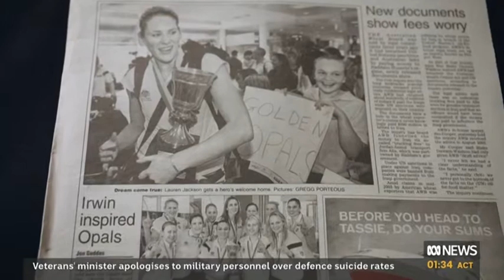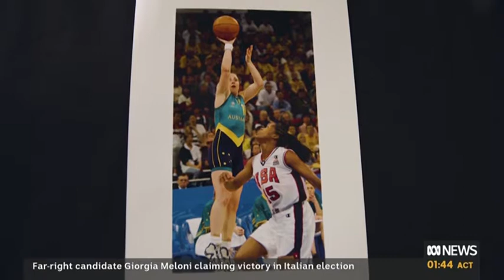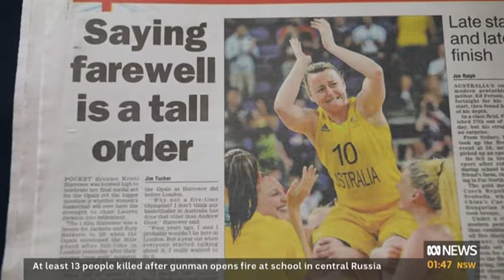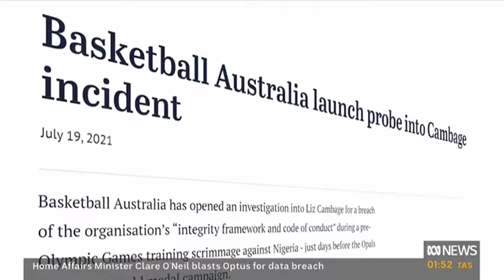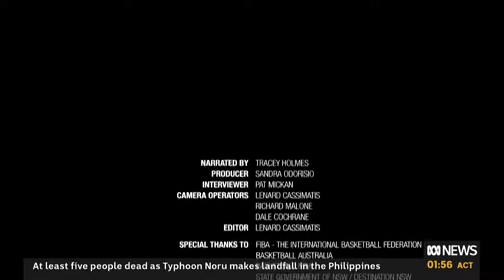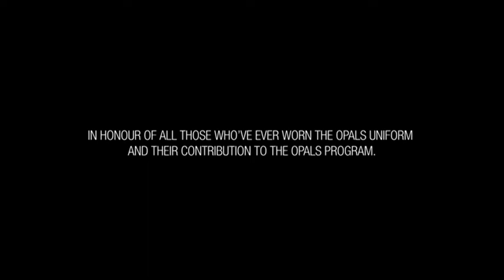Relentless Persistence: Story of the Opals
Documentary about the Opals - the Australian national women's basketball team - which aired on the eve of the FIBA Women's World Cup in September 2022.